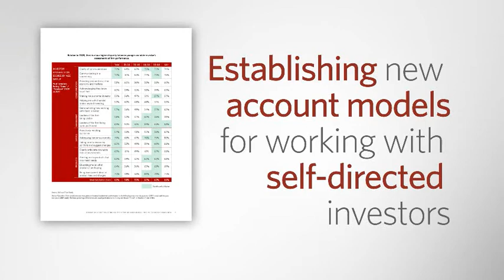Next Generation - Generation X and Y Investors Are the Future of Your Business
Today, Baby Boomers are the core of your client base. However, that is about to change—and perhaps much sooner than you think.  Generation X and Y Investors Are the Future of Your Business spotlights a turning point for advisory firms, as Boomers begin to spend down their assets even as Generation X enters its peak earning years—and Generation Y stands to inherit enormous wealth. Download Pershing's guidebook now.